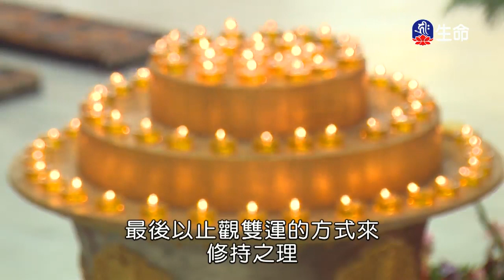恆河大手印(13)桑傑年巴仁波切-2_般若講座_(lifetv_20200329_21:00)